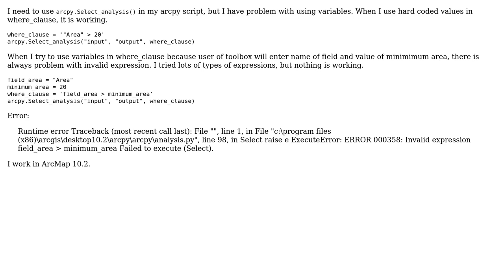GIS: Using variable in Arcpy select analysis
With thanks & praise to God, and with thanks to the many people who have made this project possible! | Content (except music & images) licensed under CC BY-SA | Music | Images & others | With thanks to user zubro user Tom user PolyGeo and the Stack Exchange Network Trademarks are property of their respective owners. You are responsible for your own actions.